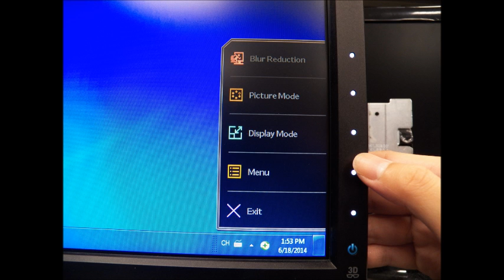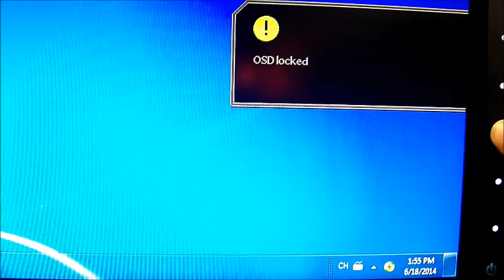[BenQ FAQ] LCD monitor_How to enable OSD lock for LCD XL2720Z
The guide for how to enable OSD lock for LCD XL2720Z